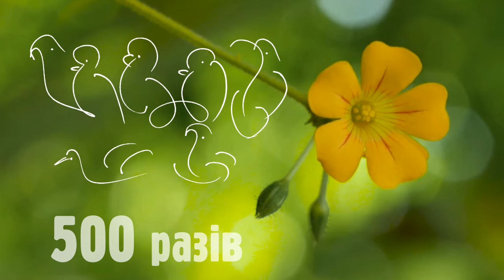Мантра AUM для внутрішнього очищення. День 2й — 600 разів | Музика, голос та малюнок — Шрі Чинмой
ॐ Музика, спів та графічні малюнки "Птахи-Душі" — Шрі Чинмой

ІНСТРУКЦІЯ до вправи із книг Шрі Чинмоя:

Якщо ви хочете досягти більше чистоти, ви можете виконати духовну вправу, яка є найбільш ефективною. Ви всі знаєте значення Ом (AUM), імені Бога. Для початку в неділю повторюйте священне ім'я Бога, Всевишнього, сто разів; у понеділок — двісті; у вівторок — триста; у середу — чотириста; у четвер — п'ятсот; у п'ятницю — шістсот; у суботу — сімсот. Потім наступної неділі ви спускаєтеся до шестисот; у понеділок — до п'ятисот, і так далі, до чотирьохсот, трьохсот, двохсот і ста.

Якщо ви хочете встановити чистоту навколо себе, всередині себе, всередині і зовні, то це найефективніша духовна вправа. У Нью-Йорку деякі з моїх учнів робили цю вправу, і вони продовжують робити її досі. Вони досягли, мушу сказати, значного очищення своєї природи і своїх емоційних проблем. Без чистоти ніщо не може постійно залишатися в нашій природі, у нашому тілі, у нашій системі, у нашому житті. Чистота необхідна. Якщо в людини немає чистоти, то ніяка божественна Істина не може залишатися в ній постійно. Але коли є чистота, спокій, світло, блаженство і сила зможуть функціонувати найуспішніше і найбільш справжньо. Це не означає, що я кажу вам, що ви всі нечисті — це далеко не так; але чиста природа, чисте життя завжди матимуть найглибші благословення Всевишнього. Чим чистіші ми, тим ближче ми до Всевишнього.

Джапу не слід виконувати безпосередньо перед сном. Якщо повторювати джапу тисячу, дві тисячі або три тисячі разів, розум стане збудженим, тому що тіло хоче увійти у світ сну. Шукач буде повторювати: "Всевишній, Всевишній, Всевишній, Всевишній, Всевишній...", але він буде лише працювати розумом, як машина. Якщо він продовжуватиме понад свої можливості, його розум стане збудженим. Тоді людина страждатиме, бо не зможе нормально виспатися. Джапу слід виконувати вранці або протягом дня. Але перед сном її слід повторювати тільки сто, двісті або, щонайбільше, триста разів.

Шрі Чинмой, Світ молитви, світ мантри і світ джапи, Аґні Прес, 1974 р.

Джапа обов'язково привнесе чистоту у вашу систему. Але щоразу, коли ви практикуєте джапу, ви повинні відчувати значення слова, яке ви повторюєте. Інакше це стане механічним і позбавленим сенсу. Коли хтось хоче отримати воду із землі, йому доводиться копати багато днів. Якщо він копатиме тільки один день, він не отримає жодного результату. Щоразу, коли він копає, якщо він усвідомлює свою мету, він досягне води швидше, ніж інакше. Щоразу, коли ви займаєтеся джапою, ви маєте відчувати, що чистота входить у вас або ви входите в море чистоти. Якщо ви вважаєте, що чистота буде входити в вас постійно, якщо ви зможете виконати тільки п'ятсот, шістсот або сімсот повторень, то будете розчаровані у своїх очікуваннях. З кожним повторенням ви маєте свідомо наносити удар у певну точку. Тоді врешті-решт у ваше життя прийде достаток чистоти.

Слухати та скачати музику Шрі Чинмоя у виконанні автора та інших музикантів та музичних груп

00:00:00 1–50 повторень
00:05:01 51–100 повторень
00:10:16 101–150 повторень
00:15:13 151–200 повторень
00:20:24 201–250 повторень
00:25:19 251–300 повторень
00:30:33 301–350 повторень
00:35:29 351–400 повторень
00:40:40 401–450 повторень
00:45:35 451–500 повторень
00:50:48 501–550 повторень
00:55:43 551–600 повторень